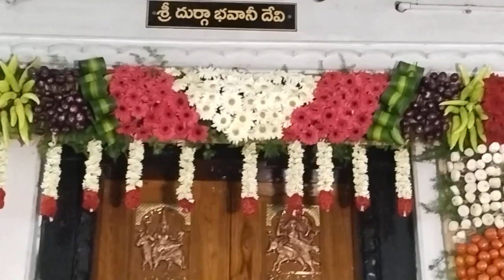దగదర్తి బోనాల జాతర 9-7-2023